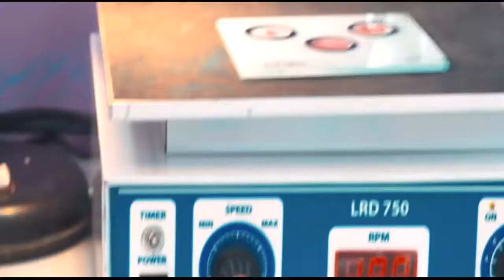Epidural Anaesthesia treatment ||By Dr. Mahmudur Rahman Laizu||health tips bd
This 3d medical animation shows epidural and epidural anesthesia procedures. A needle is shown piercing the dura mater covering the spinal cord, injecting anesthetic into the thecal sac. The needle is withdrawn from the sac, and more anesthetic is injected into the ext radural space.

keyword...